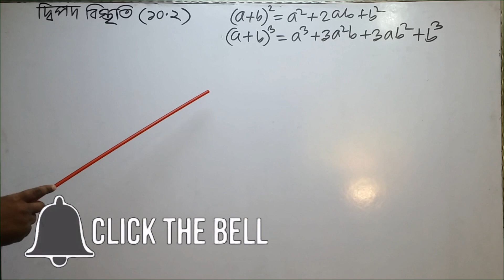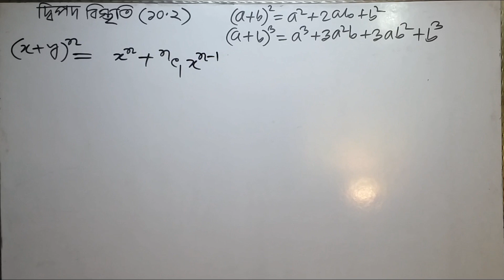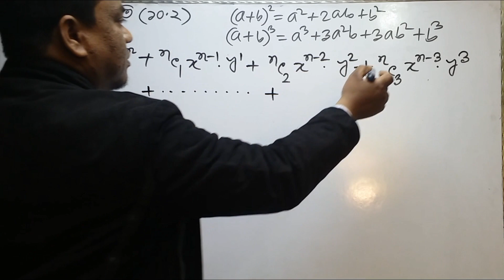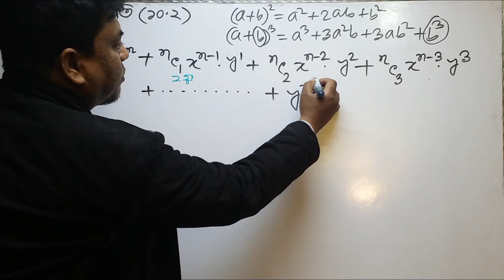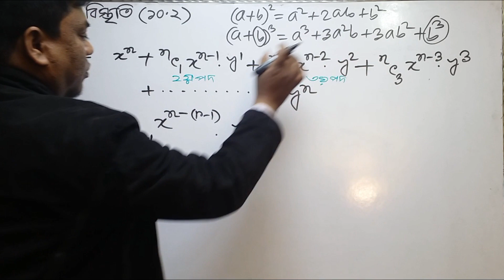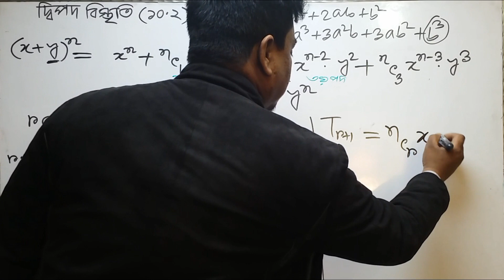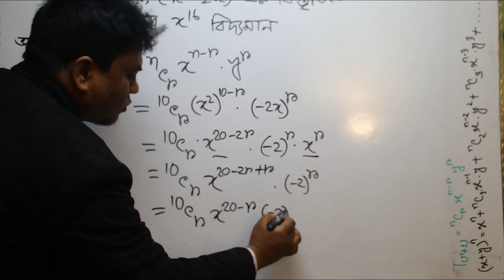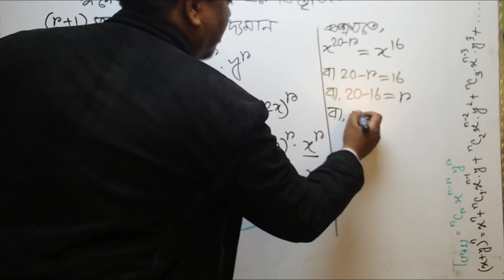1.Binomial Expansion 10.2 Binomial Theorem (উচ্চতর গণিত দ্বিপদী বিস্তৃতির Creative Question ) [SSC]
দ্বিপদী বিস্তৃতি,
উচ্চতর গণিত দ্বিপদী বিস্তৃতির সৃজনশীল প্রশ্ন (Binomial Expansion Creative Question ) [SSC]
SSC Higher Math  Binomial Expansion Creative Question. উচ্চতর গণিত দ্বিপদী বিস্তৃতির সৃজনশীল প্রশ্ন। চলক বর্জিত পদের মান নির্নয়। মধ্যপদ নির্ণয়।
৯ম-১০ম শ্রেণির উচ্চতর গণিত সপ্তম অধ্যায়ঃদ্বিপদী বিস্তৃতি(Binomial Expansion) আলোচ্য বিষয়ঃ সাধারণ পদ নির্ণয়